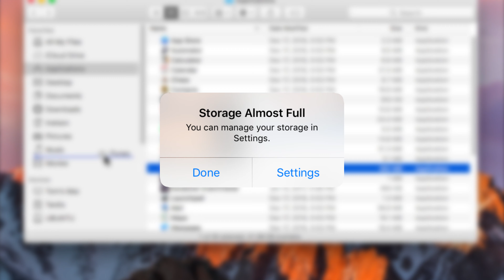Introducing PearCloud | free 15GB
The PearCloud is desableed now, because of finnancial status

You can buy pearOS merch(shirts, sweaters, mugs, bandana, face masks)
He uses Adobe After Effects, and the quality of videos are 🔝

pearOS SnowMojave is on it's way out
Peace!